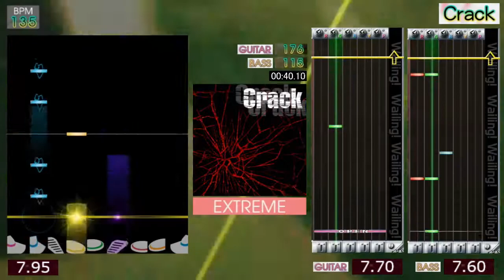GITADORA / Crack - EXTREME (GuitarFreaks XG & DrumMania XG)